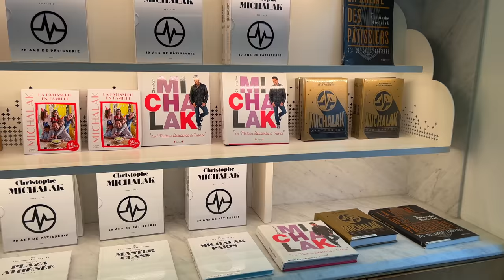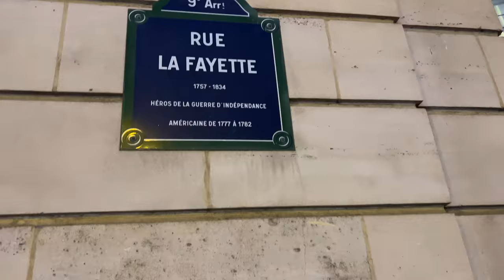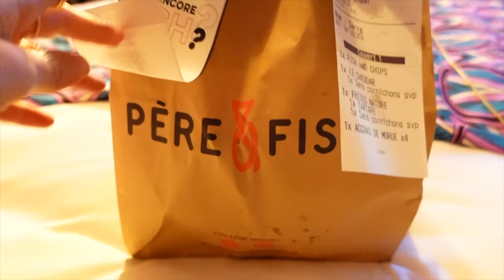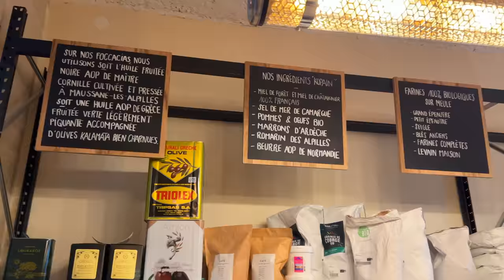VLOG | SHOPPING À PARIS ET GRANDE ANNONCE | ROSEANDMUSC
💭 TOUTES LES RÉPONSES À VOS QUESTIONS SONT CI-DESSOUS 💭
(sinon, demandez-moi en commentaire 💋)

Notes de tête
Bergamote, Pamplemousse, Rhum
Notes de coeur
Bois de Chêne, Clous de Girofle, Labdanum, Patchouli
Notes de fond
Accord Tabac, Ambre, Cuir, Mousse
Pull fin camel
Echarpe noire
Pantalon droit gris anthracite
Pull en maille couleur taupe

▻ MA ROUTINE CHEVEUX
Shampoing violet pour annuler les reflets oranges
Masque réparateur
Mon lisseur

▻ MES PARFUMS
Chloé eau de parfum
Le Labo Santal 33

▻ CODES PROMOS DU MOMENT

▻ MA DÉCO
Mon compte Instagram dédié à ma déco
Chaise basse en rotin
Eucalyptus artificiel
Hortensia artificiel
Grand vase transparent H&M home
Pot en marbre blanc pour mes spatules
Vase beige terracotta
Petit plateau en métal doré

▻ MON MAKEUP
CC sérum By Terry
Poudre libre matifiante By Terry
Poudre bronzante Charlotte Tilbury - O3
Fond de teint Armani Luminous Silk - 7,5
Poudre Hoola Benefit
Pinceau poudre Sephora - 03
Ombre à paupières By Terry
Feutre à sourcils KIKO
Palette pour les yeux Urban Decay
Eyeliner Kat Von D
Rouge à lèvres Revlon Colorburst N°205 Elusive
Crayon yeux marron Urban Decay - Bourbon
Highlighter Beauty Light Wand (teinte Spotlight) Charlotte Tilbury